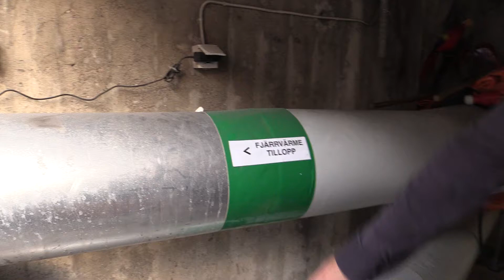Inside Bahnhof AB District Heating and Cooling System with CEO, Jon Karlung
Bahnhof AB CEO, Jon Karlung, gives RCR Wireless an inside look at the complex ventilation system that helps the company harness the excessive heat generated by the data centre to maximize the facility's power usage efficiency.

Bohnhof is changing data center operating model by using energy twice.  In this specific case, the heat generated by Bohnhof's Stockholm data center is sold back to the the local utility company to heat 500 apartment units in the area. Fortum, the local utility company operates what is called a "district heating and cooling system" which means they operate a large centralized boiler room that during the winter uses hot water to heat tens of thousands of apartment units and buildings in Stockholm.  In the summer, cold water is pumped into the same apartments and buildings to cool properties.

Karlung and Fortum forecast that recapturing heat generated by data centers will transform the way data centers will be built and operated in the future.

MVI 0267